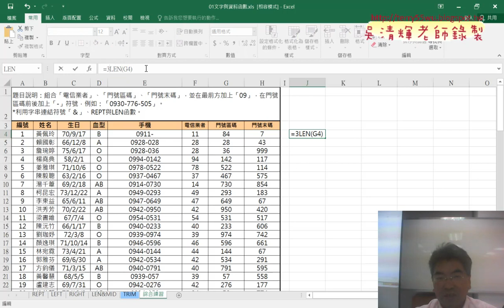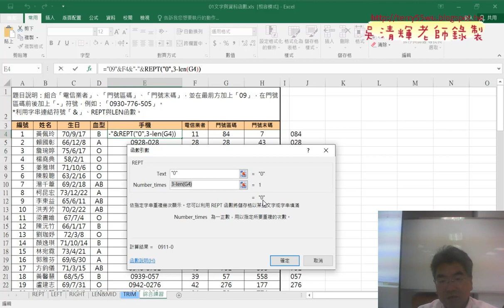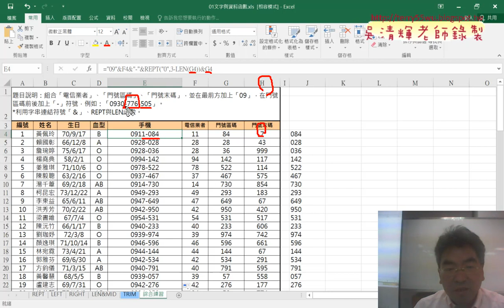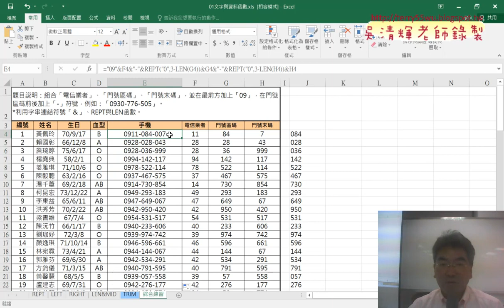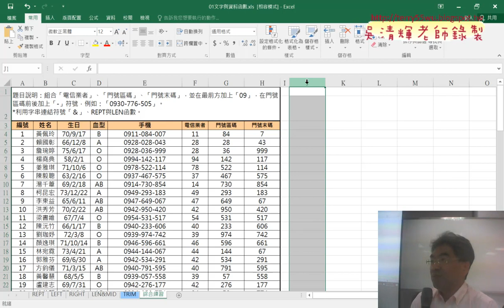03 手機號碼用REPT與LEN函數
01_文字類函數REPT與LEN與MID函數
02_手機號碼字串串接
03_手機號碼用REPT與LEN函數

課程理念：
1.以循序漸進的方式, 透過詳細的說明和實用的50個Excel VBA範例,
2.進而解說EXCEL與資料庫的結合，甚至將EXCEL當成資料庫來使用，

上課用書：
Excel VBA一點都不難：一鍵搞定所有報表
作者： Excel Home
出版社：博碩
出版日期：2013/06/26
定價：380元

吳老師  107/10/1